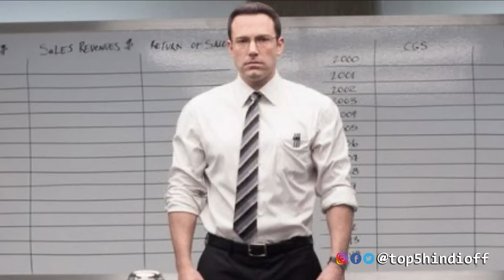Filmy Talks #686 - Kanguva Trailer 😱, Deadpool 3 Collection💥, Lahore 1947😎, Sropodha Sanivaram 🔥...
Hey Dosto Filmy Talks Ke Ek Naye Episode Mein Aap Ka Swagat Hai.